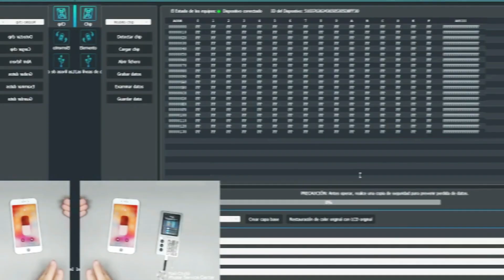🔥🔥 REVIEW PROGRAMADORAS FACE-iD - Parte 1 📗✅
Review de las 3 principales programadoras del mercado, explicación, funcionalidad, efectividad y modo de uso.

Aquí tenéis algunas de las herramientas que utilizo en el taller.

iPower Pro
Mijin M.Face
Qianli Alignement XR-XS-MAX
Qianli Alignement 11-PRO-MAX
Qianli Base - Stencil
Cuchilla Bisturi
Estaño 138 PPD
Flux Mijin iRepair
Hilo Fino Jumper
Pegamento DOT
Cinta Polimida
Acido de Soldadura

¿Quieres aprender a reparar móviles y tablets con el líder europeo?
Muy pronto… ¡Cursos de reparación básica y avanzada!

Clases online y presenciales impartidas por el experto Raúl Chuliá, más de 20 años de experiencia en reparación de telefonía, micro soldadura avanzada y data recovery.
¿Quieres saber más? ¡Atento a nuestras RRSS!